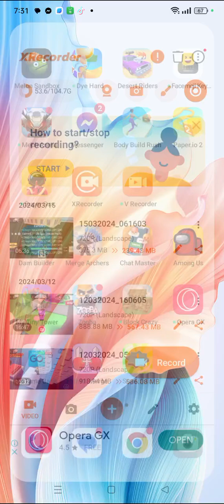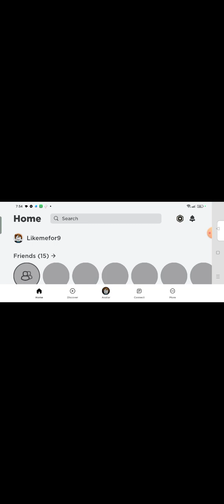first blade ball video ever